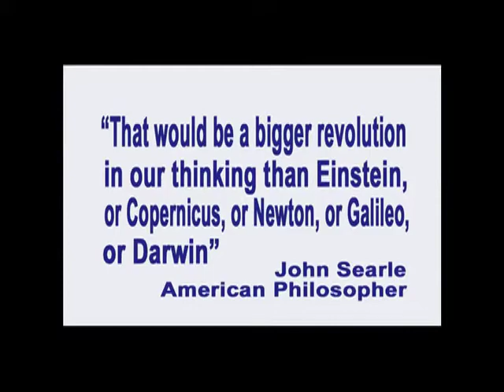49. Free Will Belief Encourages the Most Hateful Belief Possible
In this excellent episode of Exploring the Illusion of Free Will, producer and host George Ortega explains how the belief in hell requires a prior belief in free will.